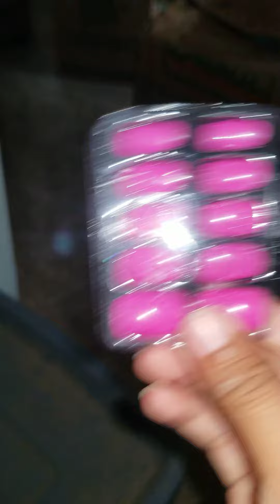Doing my nails